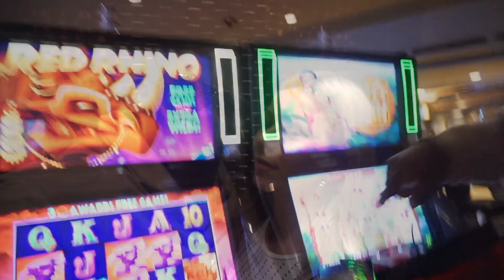MY BIRTHDAY 2017| Kali Muscle